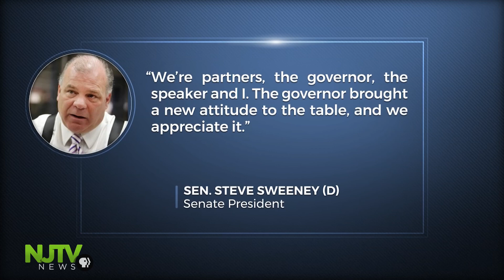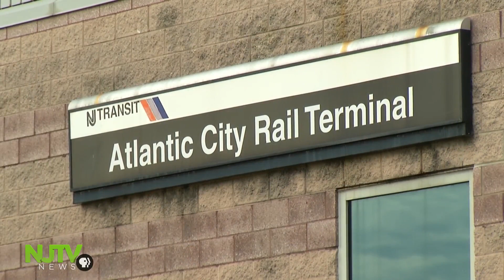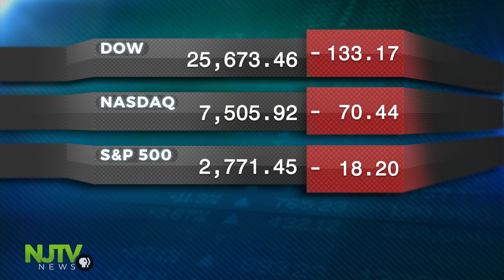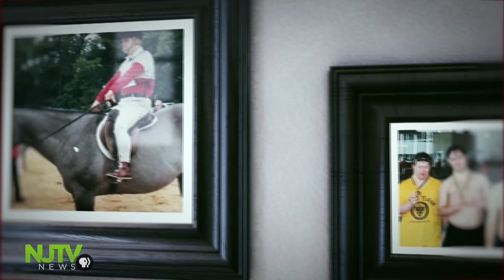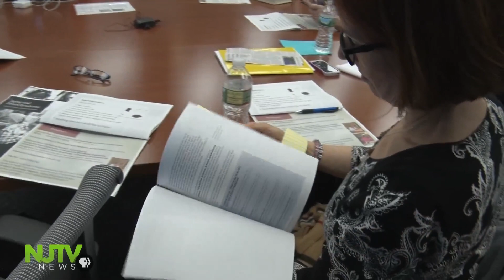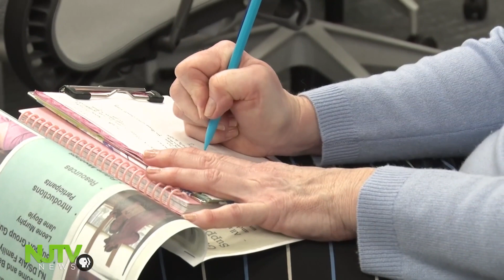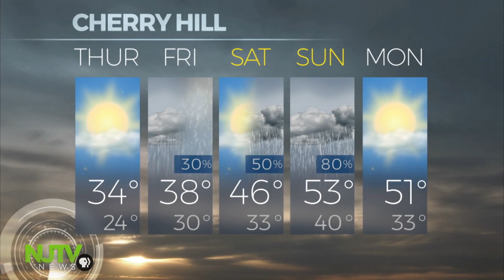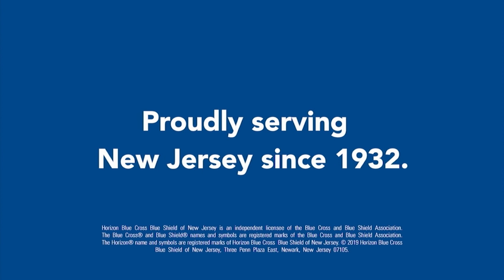March 6, 2019: NJTV News with Mary Alice Williams